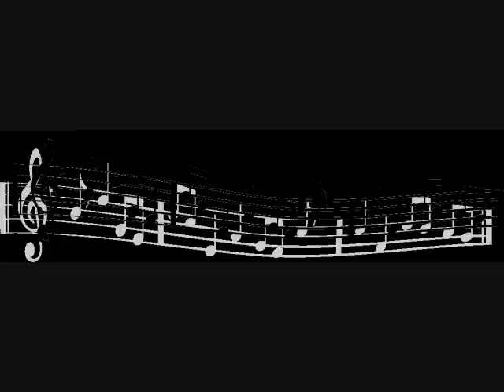Green Finch and Linnet Bird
Me singing Green Finch and Linnet Bird from Sweeney Todd please tell me what you think!

p.s I was really bored when I made the video so here you go! =]